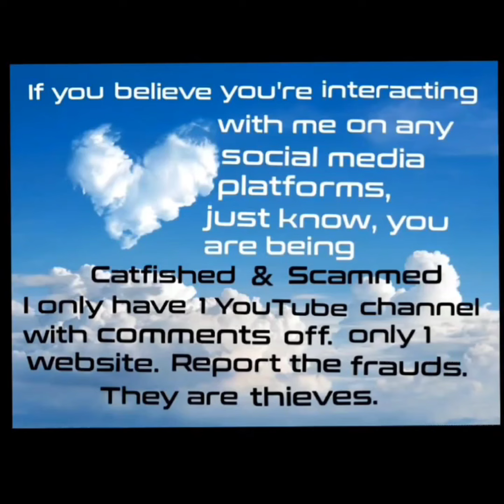Pissed Off pastor Butterfly Karen® Table Chat | The Good, The Bad, The Insanity Of Taratology S2-E8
If you would like to make a CPI True Crime - Paranormal Investigation Donation that allows me to help other people who need help finding a loved one or assistance on a cold case.

This is an online service, so please remember to include all the information regarding your case. You can insert and upload a photo or video of your loved one in an email to: . When your information has been gathered, you will be emailed a case number. After the session is complete, the investigator/detective on the case will receive a copy of your paranormal investigation case report when it's ready.

The information contained in my eBooks, E-reports, on this channel or the website, or services rendered therein (such as readings) is for general information purposes only and it is NOT with the intent to provide any medical advice and/or medical treatment. Energy connection readings are for the collective and should be used as a complement to other therapies and not as a replacement for regular medical care. Energy readings are delivered as a form of spiritual counsel/advising and are not to be taken as a substitute for medical, financial, or legal advice. Personal readings are not offered, so any person(s) claiming to offer personal readings in my name are scammers, and no other person(s) are affiliated with me, Dr. Karen Makowski, also known as ©Butterfly Karen. Please stay safe online and don’t be scammed. While I endeavor to keep the information up to date and correct, we make no representations or warranties of any kind, express or implied, about the completeness, accuracy, reliability, suitability, or availability of the website or the information, products, services, no liability or related graphics contained on the website for any purpose. Any reliance you place on such information is, therefore, strictly at your own risk.  I DO NOT INFRINGE ON OTHER PEOPLE'S (S) BELIEFS, YOU HAVE FREE WILL. NOR WILL I EVER ALLOW ANY PERSON (S) TO INFRINGE ON MINE EITHER. BELIEVE IN WHAT YOU WANT.